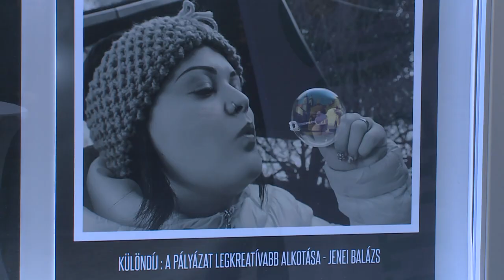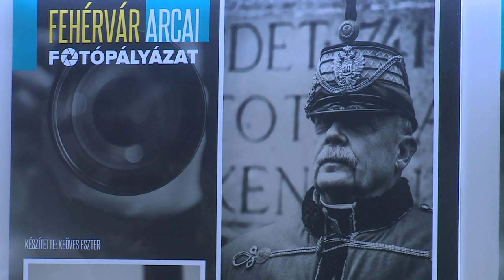FEHÉRVÁR KÜLÖNLEGES ARCAI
Érdekes személyek, arcok és emberek. Fotókiállítás nyílt amatőr és profi művészek munkáiból pénteken. Az itt kiállított képekre bárki licitálhat, az ebből befolyt összeggel pedig egy jótékony célt is támogatnak a szervezők.